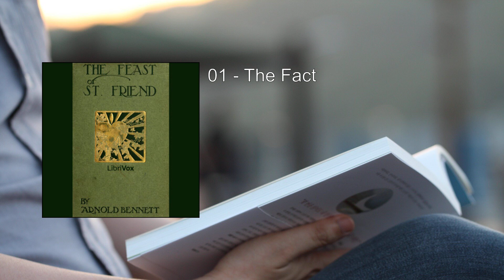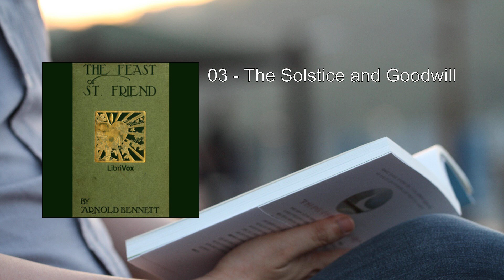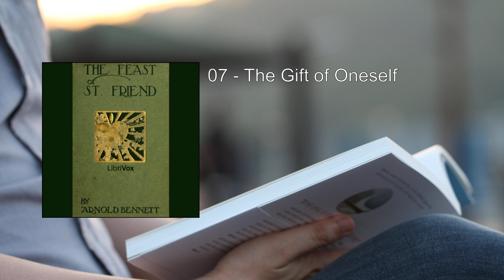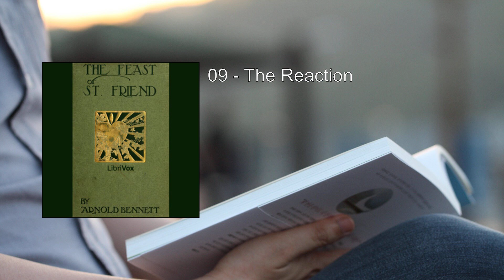Feast of St. Friend 🥇 By Arnold Bennett FULL Audiobook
"The Feast of St. Friend" by Arnold Bennett is a thought-provoking Christmas book that delves into the essence of the holiday season. Let me provide you with a detailed summary:

In this 117-page work, Bennett reflects on the meaning of Christmas in "modern" times. The book was first published on January 1, 1911. Here are the key points:

1. Setting and Theme:
   - The story is set during the Christmas season, a time traditionally associated with goodwill, generosity, and celebration.
   - Bennett explores how Christmas has evolved over time and how it impacts our hearts and lives.

2. Non-Sectarian Approach:
   - Unlike many Christmas stories that focus on religious aspects, "The Feast of St. Friend" takes a broader perspective.
   - It emphasizes positive aspects such as goodwill, gift-giving, and selflessness, regardless of specific religious beliefs.

3. Comparison with the Past:
   - Bennett invites readers to compare the present Christmas season with the past.
   - He suggests that something has changed—either in our hearts or in the way we perceive the holiday.

4. Characterization:
   - While the book doesn't follow a traditional narrative with characters, Bennett's voice serves as the guiding force.
   - His reflections and observations provide insight into the spirit of Christmas.

5. Literary Style:
   - Bennett's writing style is contemplative and introspective.
   - He raises questions about the true meaning of Christmas and encourages readers to think beyond the surface festivities.

6. Legacy and Influence:
   - Arnold Bennett, a prolific British writer, was known for his novels and plays.
   - Although not as famous as some of his other works, "The Feast of St. Friend" remains relevant due to its timeless themes.

7. Overall Message:
   - The book encourages readers to embrace the spirit of giving, kindness, and compassion during the holiday season.
   - It reminds us that Christmas is not just about material gifts but also about connecting with others and spreading joy.

In summary, "The Feast of St. Friend" is a reflective exploration of Christmas, urging us to find deeper meaning beyond the commercial aspects. Bennett's insights resonate even today, making this book a valuable addition to holiday literature .

Feel free to explore the full text on Project Gutenberg or listen to the LibriVox recording. 🎄📖
More: Feast, St. Friend, Arnold Bennett
Audiobook, Christmas, Goodwill
Philosophy, Humor, Advice
Children, Faith, LibriVox
Ruth Golding, 1911, Thought-provoking

00:00:00 01 - The Fact
00:09:08 02 - The Reason
00:18:05 03 - The Solstice and Goodwill
00:26:52 04 - The Appositeness of Christmas
00:35:14 05 - Defence of Feasting
00:44:48 06 - To Revitalize the Festival
00:53:33 07 - The Gift of Oneself
01:03:07 08 - The Feast of St. Friend
01:11:49 09 - The Reaction
01:20:51 10 - On the Last Day of the Year